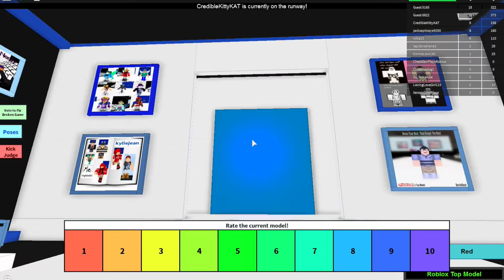Roblox/ Top Model / Strike A Pose! / Gamer Chad Plays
Roblox/ Top Model / Strike  A Pose! / Gamer Chad Plays - playing a few fashion rounds of Top Model on Roblox!